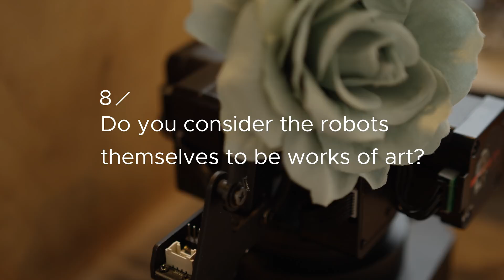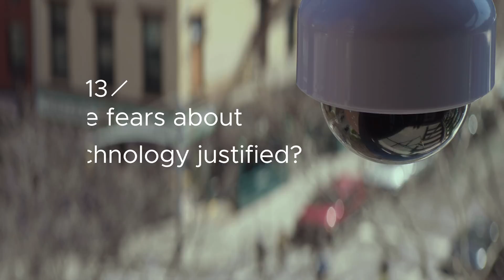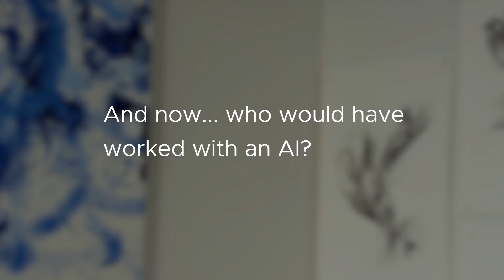20 Questions with Artist Sougwen Chung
Oscar Wilde famously said, "Life imitates art far more than art imitates life." But in the burgeoning age of artificial intelligence, does art imitate artificial life ... or vice versa? Watch this 20 Questions video with artist and researcher Sougwen Chung,  who specializes in human-robot collaboration.

Read this story and others in the 20 Questions series